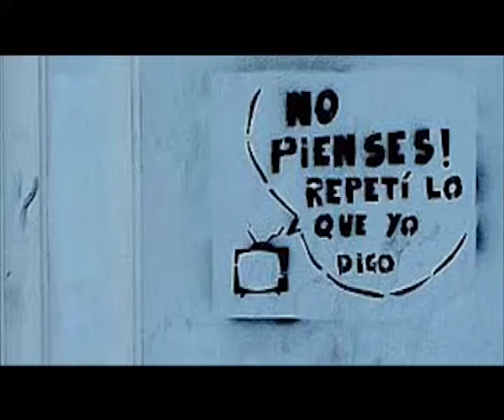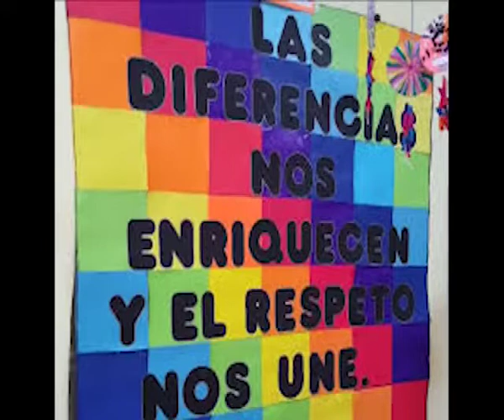Día de la Diversidad Cultural - Nivel Secundario